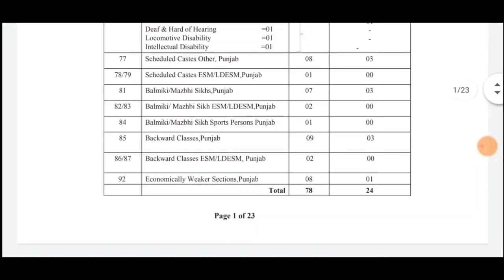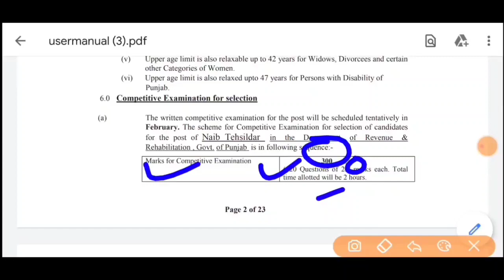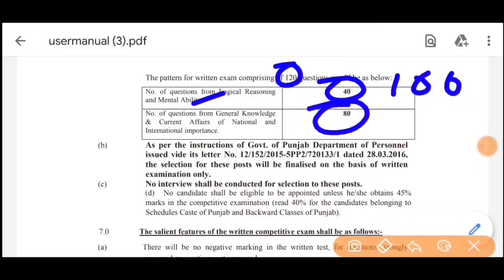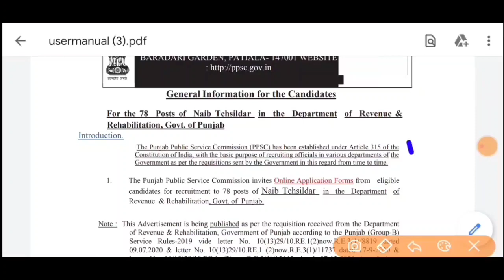Naib Tehsildar Bharti 2021 | PPSC Tehsildar Recruitment 2021 | PPSC Job Update | Punjab January Jobs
Naib Tehsildar Recruitment 2021
Tehsildar Recruitment 2021
Naib Tehsildar Jobs 2021
Tehsildar Jobs 2021
Naib Tehsildar Vacancy 2021
Tehsildar Vacancy 2021
Naib Tehsildar Vacancies 2021
PPSC Bharti 2021
PPSC Vacancy 2021
PPSC Vacancies 2021
PPSC Job Vacancies